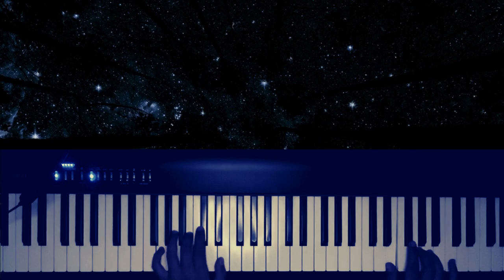Dreamy & Relaxing Piano Meditation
🎹✨ Immerse yourself with this Relaxing Background Piano Music Improvisation. This original composition is perfect for creating a soothing atmosphere for relaxation, study, meditation, or sleep. Let the gentle melodies and calming harmonies of the piano transport you to a place of peace and tranquility.

 Original Composition: Crafted with care to help you relax and unwind.
 Perfect for Studying, working, meditating, sleeping, deep sleeping, or simply relaxing.

Enjoy the serene sounds and let the music carry you away. 🎶✨

Original improvised relaxing piano music composed by me, GeloNaGelo.